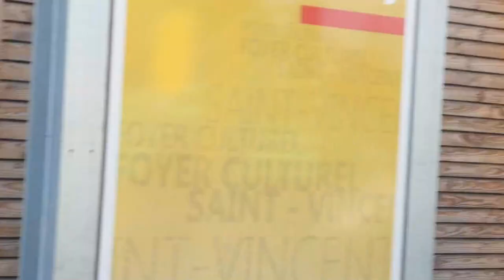VLOG FAMILLE Les enfants sont hyper excités !